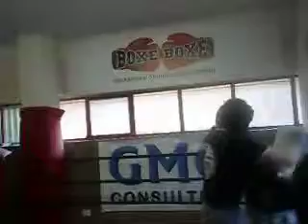incontro di Matteo 22-2-2014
Sparring: Boxe team Ruzze vs Boxe & Boxe